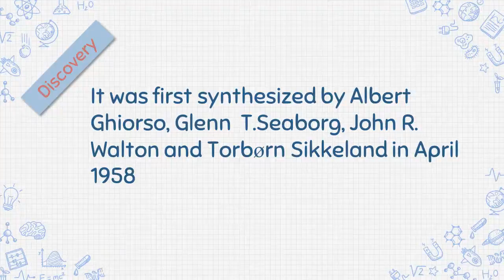102 Nobelium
Interdisciplinary project, from the 1st grade class (10th grade), from the professional course of
Electronic, Automation and Computers, carried out in the scope of the disciplines of Physics and Chemistry, English, Automation and Computers and ICT.